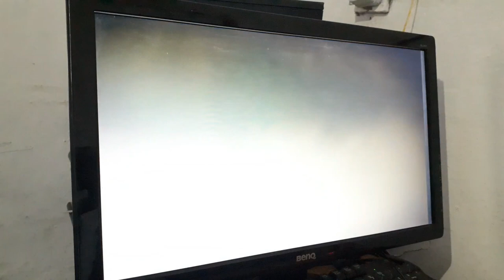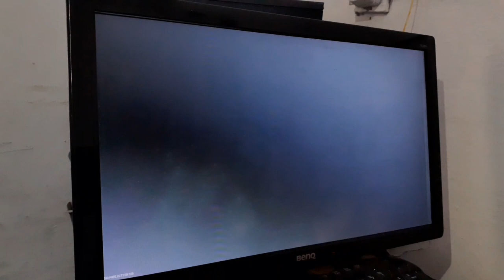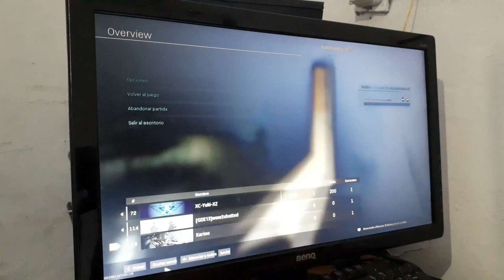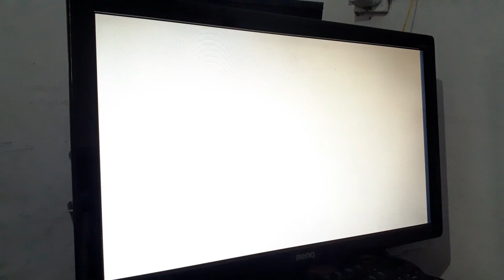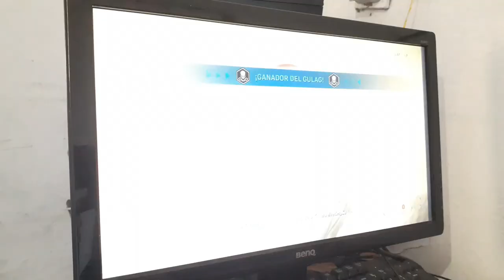Ahora si puedo jugar Warzone, con i3 3240 y gràfica r7 240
Por inexperiencia me costò asumir que la gtx 1650 con un i3 3240 provocaba un gran cuello de botella en el equipo que no me permitìa un buen desempeño. Cod Warzone era imposible jugarlo, resulta que compré una r7 240 y para mi sorpresa si pude jugarlo!
Mi equipo actualmente:
Mother: Asrock h61m vg3
Micro i3 3240
8 gigas de ram ddr3 1600mhz
Gràfica R7 240 ddr3 2gb
Sigo con fuente gènerica 500 watts